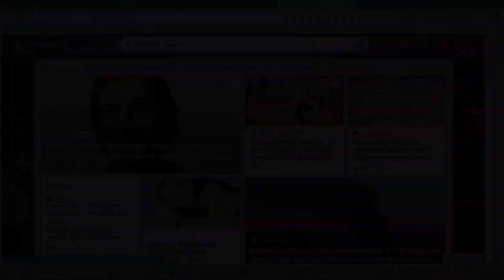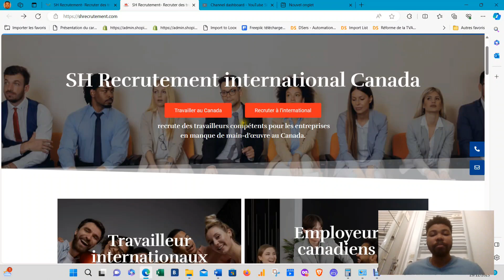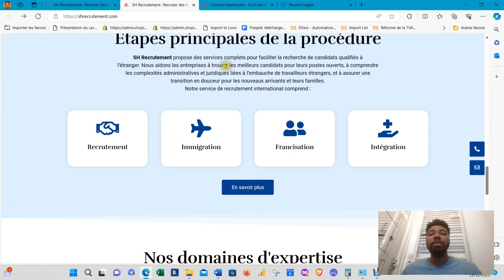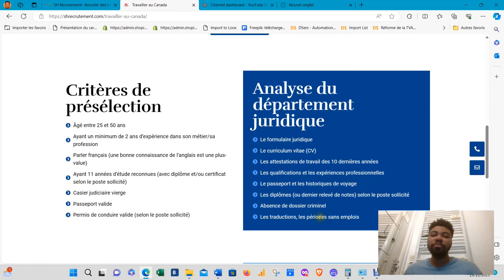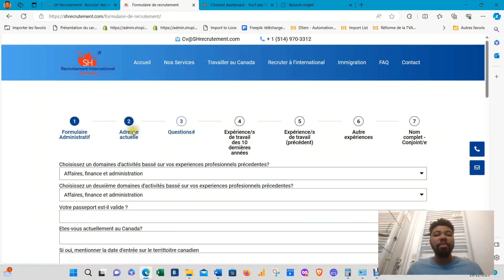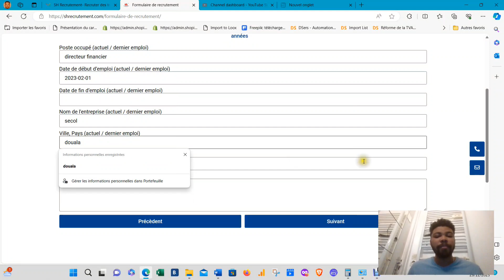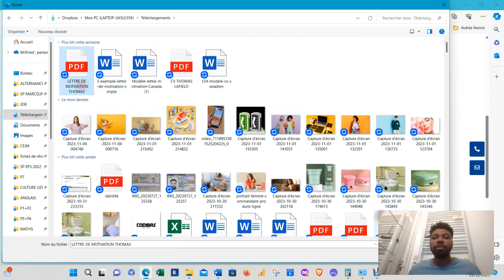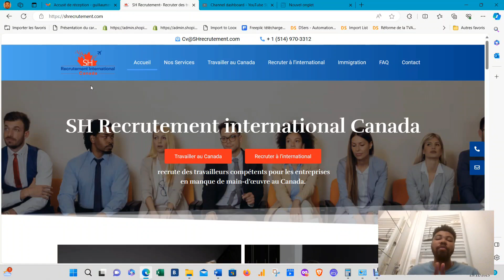🚨 URGENT 🚨: IMMIGRE GRATUITEMENT AU CANADA EN 2024 - COMMENT POSTULER ?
Cette agence de recrutement met en relation travailleurs étrangers et entreprises canadiennes. Renseignez tout simplement votre profil et attendez de recevoir leur message lorsque votre Profil correspond à une offre d'emploi d'une entreprise faisant partie de leur réseau.